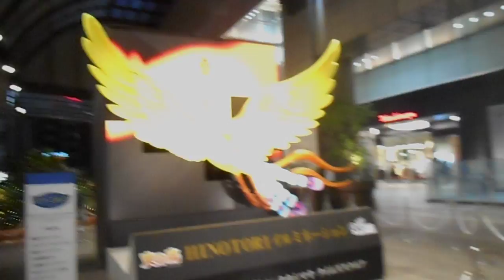DSCN8077クリスマス20180221タカシマヤタイムズスクエア前→新宿駅ペンギン広場